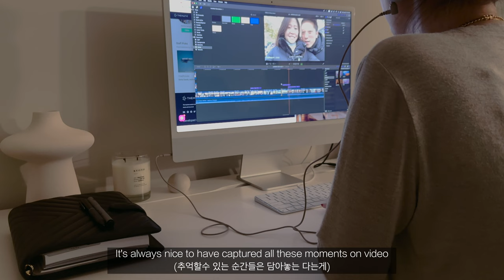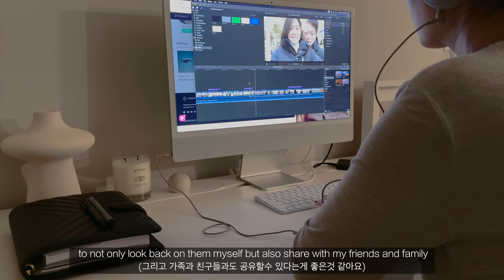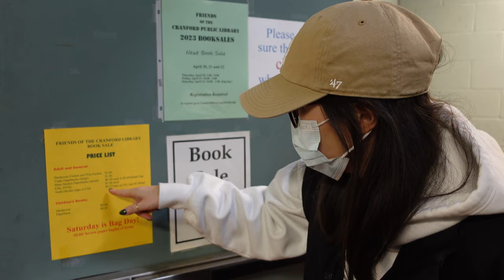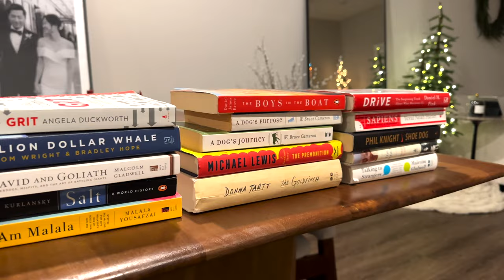VLOG | January 2023: Library book sale, Haircut, Restaurant Week, Hanging with friends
A truly belated January vlog…
January was very low-key, quiet, and slow.